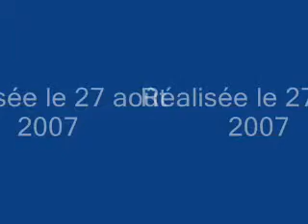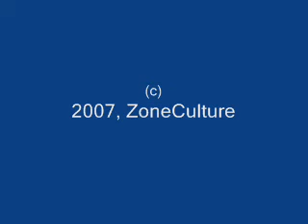Entrevue avec Claude Prégent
Réalisée lors du dévoilement de la programmation automnale de TVA.